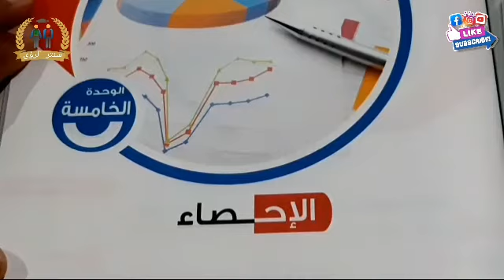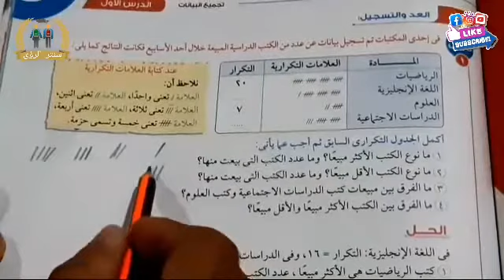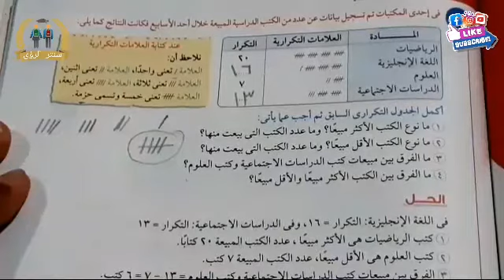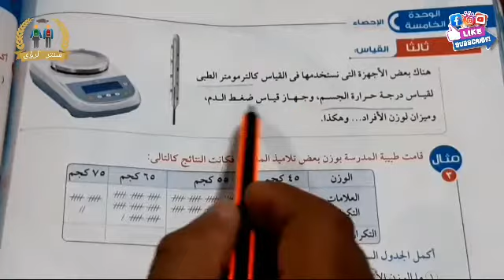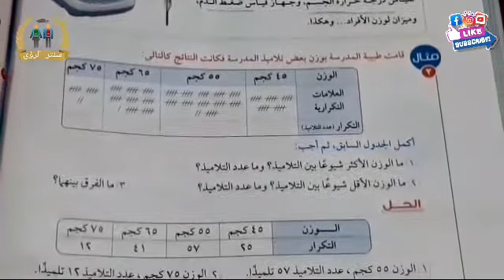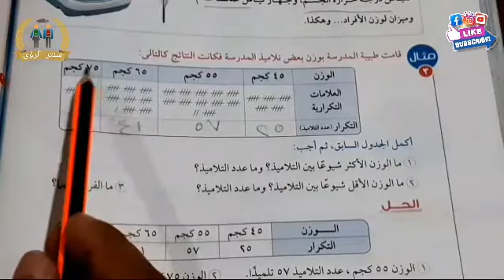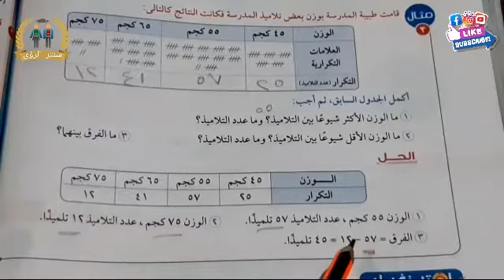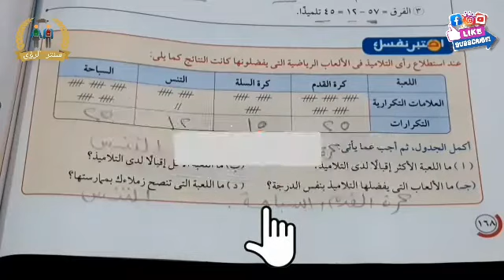الدرس الاول : تجميع البيانات | رياضيات خامسة ابتدائي الترم الثاني 2021 الوحدة الخامسة : الاحصاء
في هذا الدرس سوف نشرح الدرس الاول : تجميع البيانات ، من الوحدة الخامسة : الاحصاء ، من منهج الرياضيات الصف الخامس الابتدائي الترم الثاني 2021 ، في نهاية هذا الدرس سيتعلم التلميذ ما يلي : * تجميع البيانات بالعد و التسجيل .
* تجميع البيانات باستطلاع الرأى ( الاستبيان ) .
* تجميع البيانات باستخدام القياس . الشرح من كتاب الأضواء مادة الرياضيات الصف الخامس الابتدائي الفصل الدراسي الثاني 2021 .